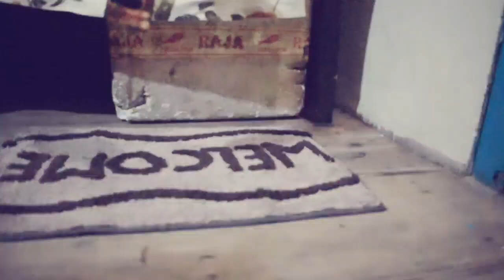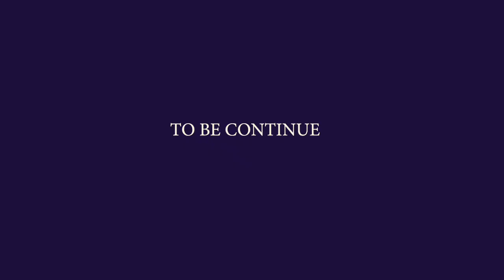HANGNO NGAN SHEM PART 6 // SAD LOVE STORY